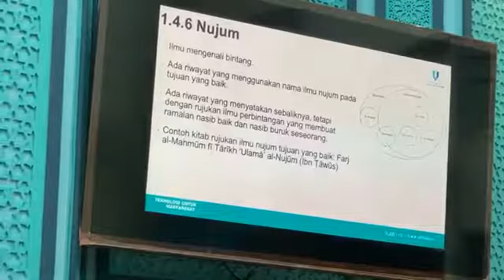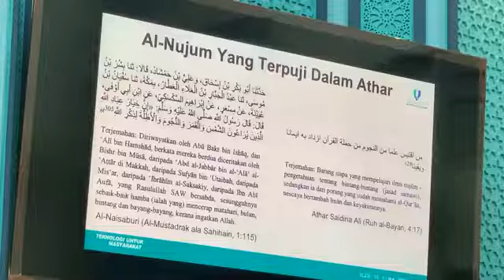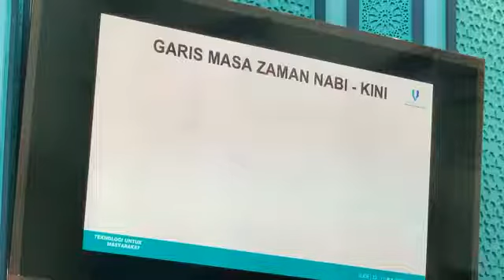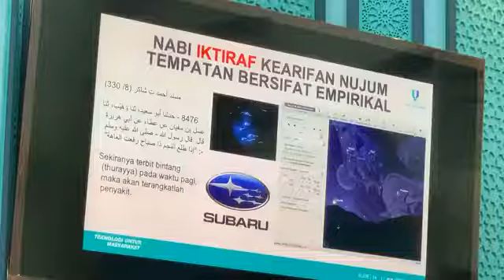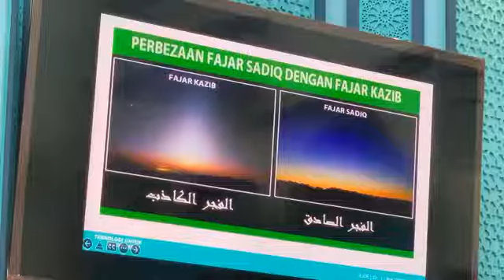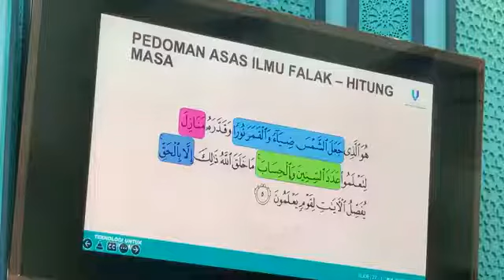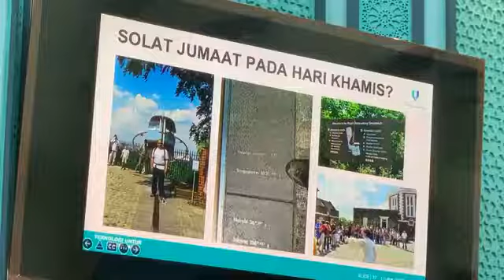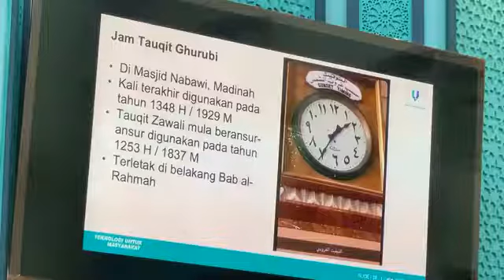Astrologi? Hitungan waktu solat salah? Solat Jumaat Hari Khamis? Kuliah Maghrib Dr Irfan, BktSekilau